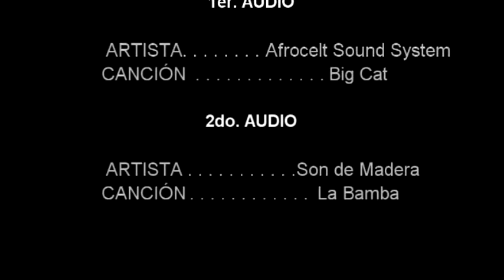Participación COMAFFAS en festividades de Primavera. Moloacán, Veracruz. 2013.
Gracias a la invitación del Biól. Gabriel Cruz, quien ha trabajado de manera intensa por llevar y transmitir una cultura de educación ambiental, sin duda un gran trabajo que se le reconoce y lo felicitamos por tan importante esfuerzo.

El municipio de Moloacán se encuentra en el estado de Veracruz, es uno de los 212 municipios de la entidad y tiene su ubicación en la región Olmeca del estado. Se encuentra a una altura de 80 msnm. El municipio lo conforman 108 localidades en las cuales habitan 15,883 personas.

Moloacán, en sus tradiciones tiene sus celebraciones en honor al Santo Patrono Santiaguito, en los días del 23 al 27 de julio y del 22 al 26 de mayo se realizan las fiestas de la primavera.

En esta ocasión tuvimos el honor de participar en estas festividades con la finalidad de promover sobre la importancia de la preservación del Medio Ambiente y sus especies.